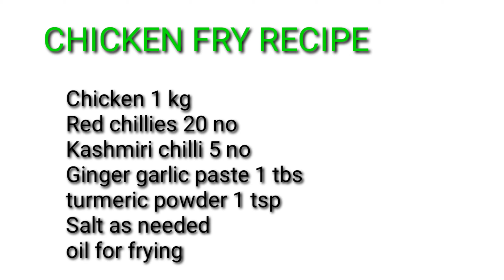chickenfry chickenfryrecipe# நான்கு தேக்கரண்டி எண்ணெயில்1 கிலோ சிக்கன் ஃப்ரை/chickenfry in 4tbs oil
sunjanaa's kitchen

How to make chicken fry in tamil

Ingredients

Red chillies 20 no
Kashmiri chilli 5 no

சஞ்சனாவின் சமையலறை

சிக்கன் ஃப்ரை செய்முறை

பொருட்கள்

கோழி 1 கிலோ
சிவப்பு மிளகாய் 20 எண்
காஷ்மீர் மிளகாய் 5 எண்
இஞ்சி பூண்டு 1 டம்ளர் பேஸ்ட்
மஞ்சள் தூள் 1 தேக்கரண்டி
தேவைக்கேற்ப உப்பு
தேங்காய் எண்ணெய் 4 tbs